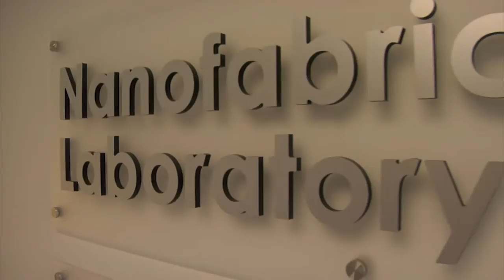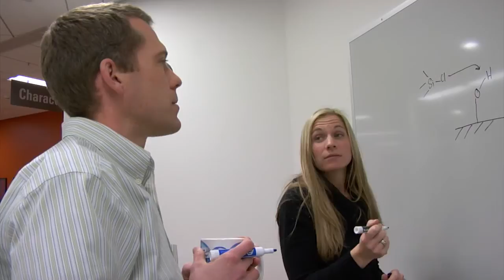MSC places Penn State on the leading edge in life sciences and materials research.